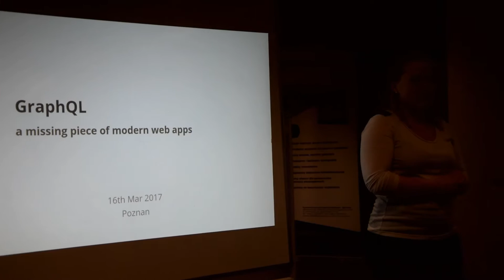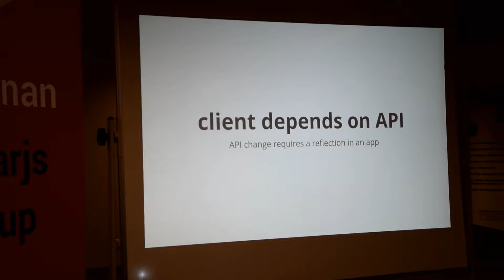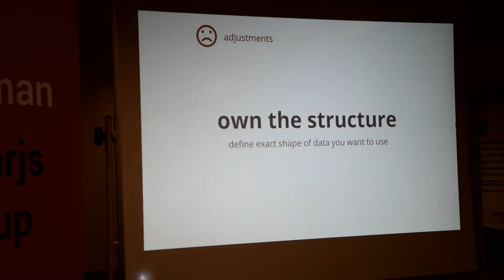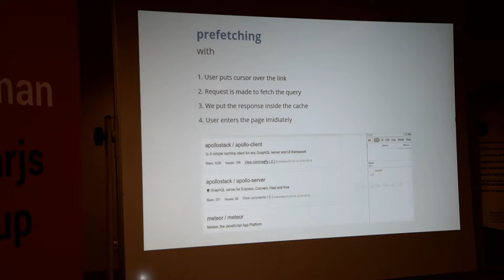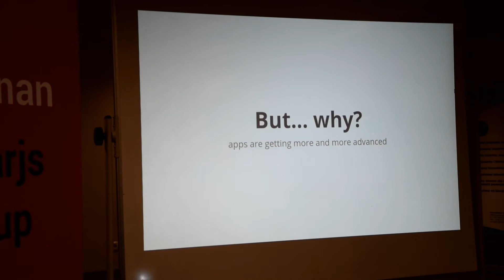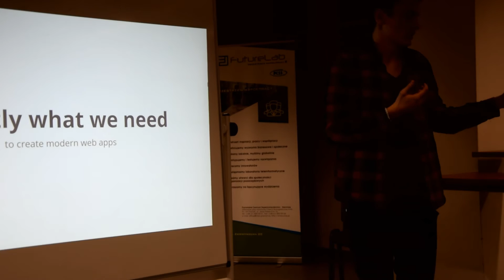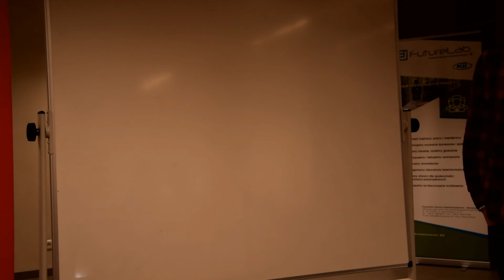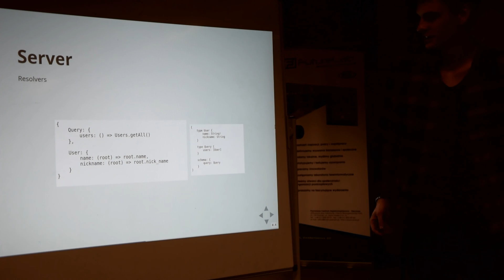NG-Poznan - Who will tell us more about GraphQL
Kamil Kisiela (@kamilkisiela) who will tell us more about GraphQL.

What are the advantages of using GraphQL?

What problems can you solve thanks to GraphQL?

At this talk you will get a step by step instruction how to build an app, what problems you might encounter and how to solve them. You will also see the benefits of using GraphQL along with AngularJS.